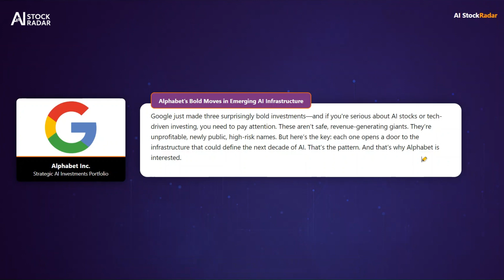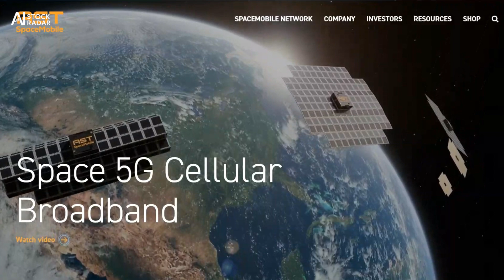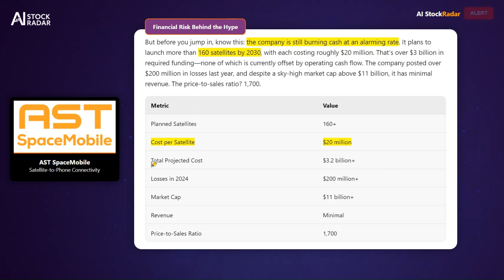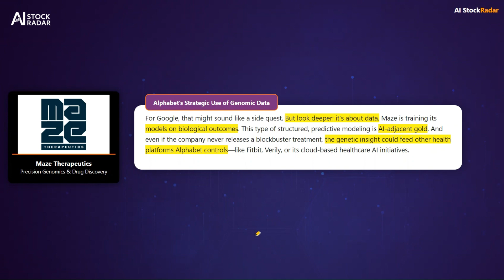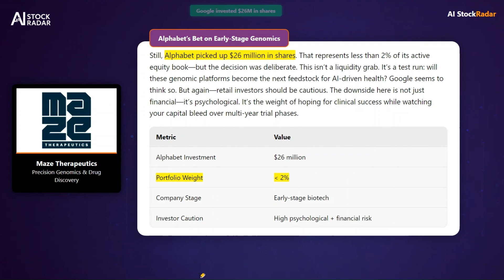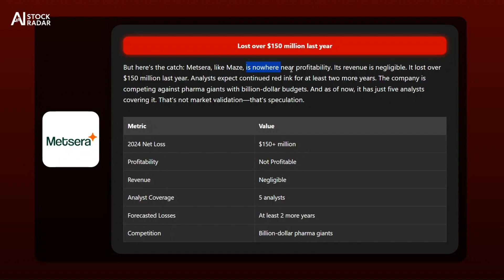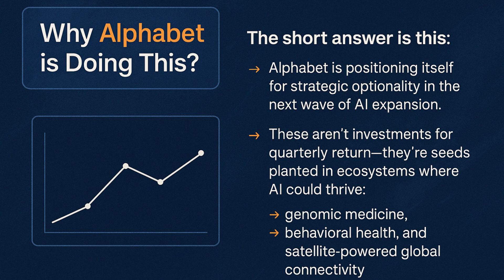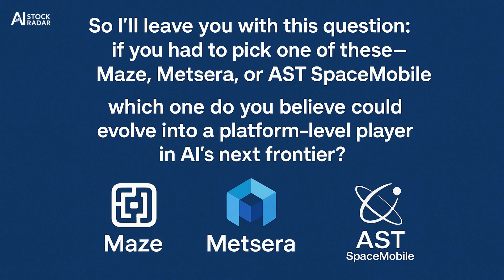⚠️ Google Is Quietly Buying These 3 Tech Stocks (High Upside)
📰 Follow on X for real-time coverage of U.S. markets, AI and tech stocks, geopolitical developments, and macroeconomic news.
📊 Stay ahead with actionable research, market trends, and data-driven analysis on U.S. tech and AI equities: Join the TechInvestor Newsletter for free

Alphabet just placed over $350 million into three of the riskiest names in emerging tech: AST SpaceMobile, Maze Therapeutics, and Metsera. These aren’t bets on profitability—they’re bets on data, distribution, and long-term AI leverage. In this video, we break down why Google is positioning itself for strategic control over genomic medicine, satellite broadband, and behavioral health data—and what that means for retail investors trying to stay ahead of the AI curve.

These aren't portfolio anchors. They’re moonshots. But they might reveal where AI’s real infrastructure is being quietly built.

Timestamps:
00:00 -  INTRO: Why Google’s Bold Bets Matter
00:55 - The Pattern Behind Google’s AI Investment Strategy
01:18 - AST SpaceMobile: Google’s $200M Satellite Bet
02:15 - AST: Financial Risk Behind the Hype
03:12 -  Maze Therapeutics (MAZE): AI-Driven Genomic Insight
03:39: - Alphabet's Use of Genomic Data
04:10 - Maze  Financial and Risks
05:09 - Metsera (MTSR): AI Meets the Weight Loss Gold Rush
05:58 - Google Invested over 135 Million into Metsera
06:29 - Metsera Risks
06:56 - Alphabet’s Strategy: Optionality in AI’s Next Frontier
07:21 -  Should Retail Investors Follow Alphabet?